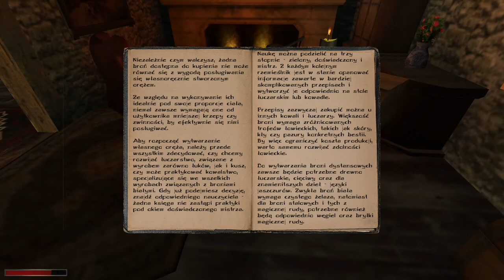6#Zagrajmy w Gothic II: Kroniki Myrtany: Archolos — Braterska pomoc. Trzeba to rozchodzić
Siemka! Witam was bardzo serdecznie w kolejnym odcinku Kronik Myrtany Archolos, czyli modyfikacji do gry Gothic II: Złota Edycja. W dzisiejszym materiale wykonujemy zadanie Braterska miłość, które polegać ma na zachęceniu pozostałych uchodźców do pomocy na wsi. Zaczynamy również zadanie związane z naszym bratem, czyli Trzeba to rozchodzić. Dzięki niemu możemy poznać nieco naszego głównego bohatera oraz jego brata Jorna. Zapraszam do oglądania :)

W nowych odcinkach słyszmy się w poniedziałki, środy i piątki o godz. 14:00 ;)